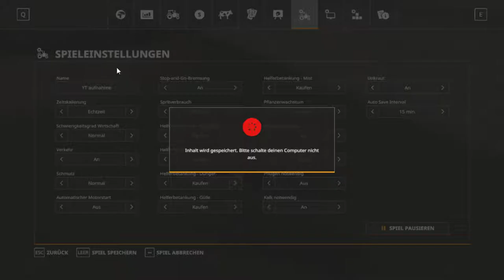LS19-Felsbrunn #003 | Zuckerrübenernte abgeschlossen | FARMING SIMULATOR 19 [HD]